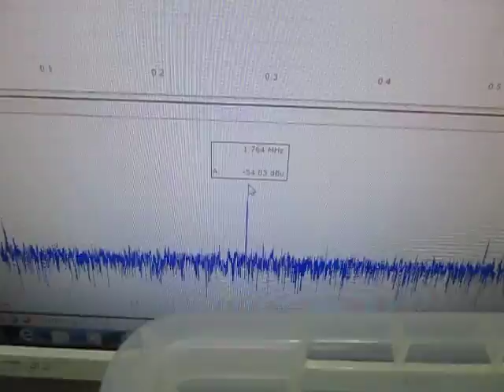超音波プローブ実験 Ultrasonic probe experiment